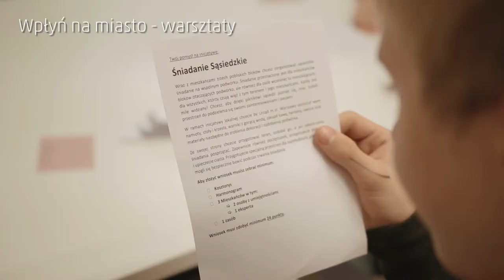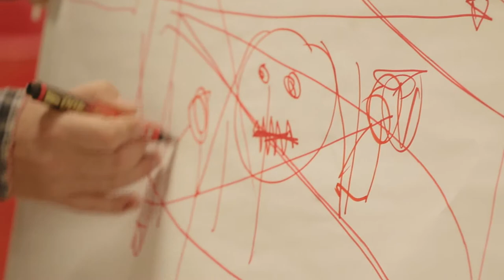Warszawski Festiwal Młodzieży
Warszawski Festiwal Młodzieży to wielkie święto młodych, w ramach którego młodzi rozwijają swoje zainteresowania i dzielą się swoimi pasjami.